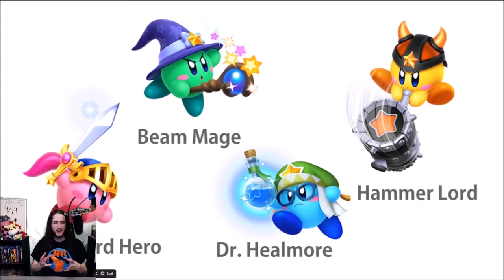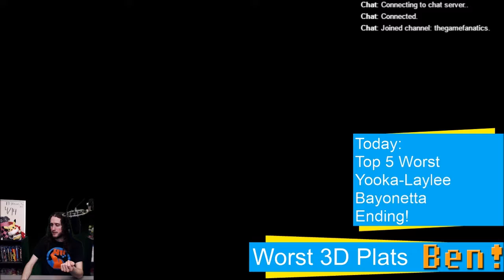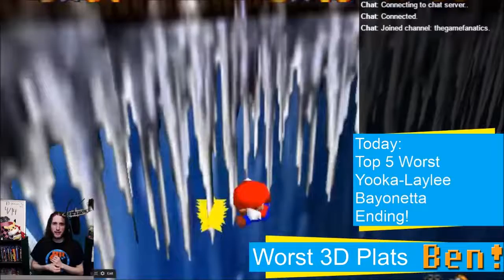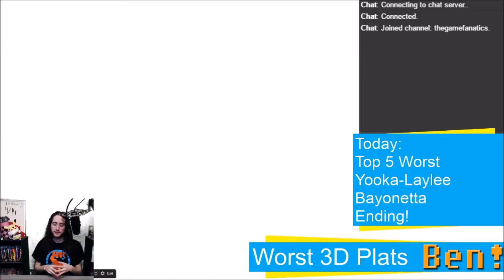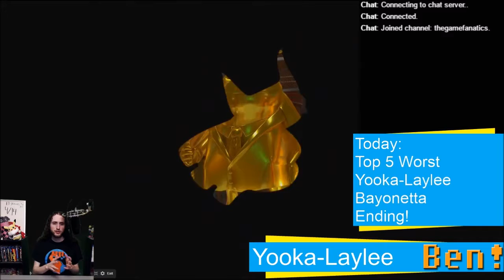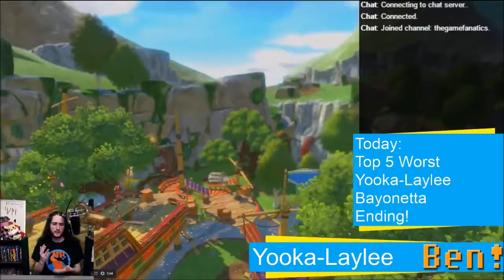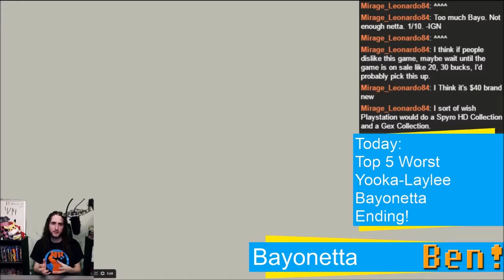Yooka-Laylee, Bayonetta, and Bad 3D Platformers | Ben's OP Game Show Ep. 76 FULL EPISODE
I dunno, things went wrong.

The news highlights go into the latest Nintendo Direct.

Topics:
Top 5 Worst 3D Platformers of All Time – I don't like any of these games!

Yooka-Laylee Review - I'm a backer, and I love it! It's not without some issues though.

Bayonetta PC Review-ish - Buy this damn game.

Recorded 4/14/17 on Twitch. Watch the show live every Friday at 3pm pacific!